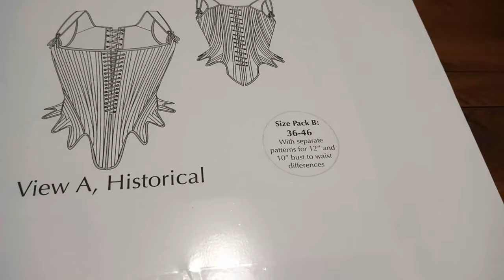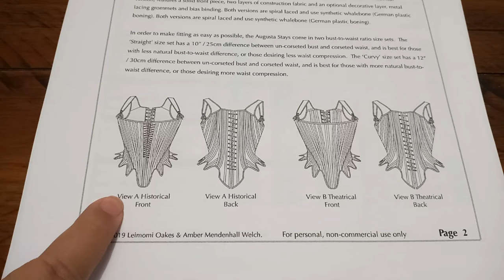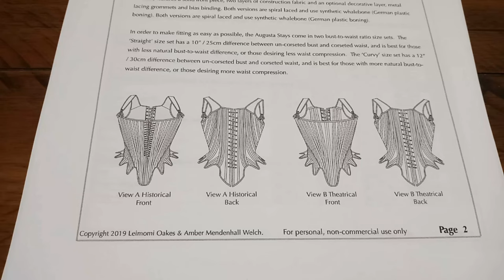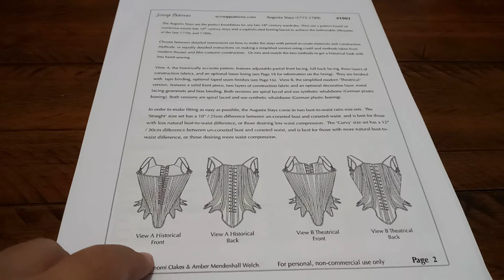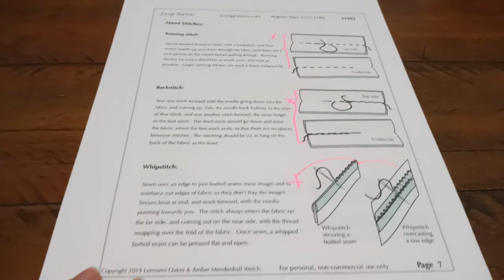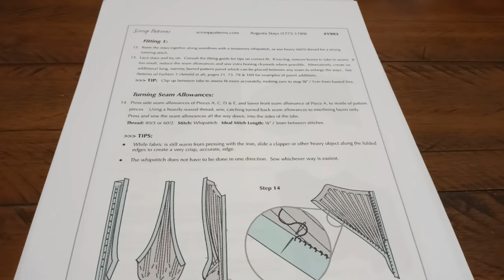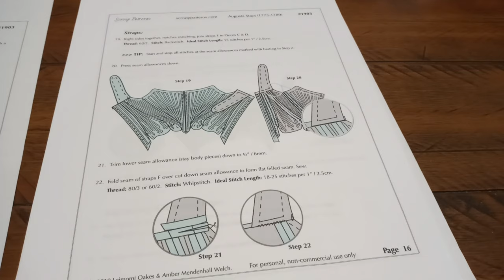Fazendo um corset de 1780 (pt.1) - Molde | A MODISTA DO DESTERRO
Estou fazendo um par de stays/corset de 1780 e resolvi fazer vlogs das etapas da montagem dele. Se você sempre quis saber como se fazer um corset, aqui é seu lugar.

Nesse primeiro vídeo falo sobre o molde que usei para fazer meu corset 1780.

VISITE MEU BLOG PARA MAIS DICAS DE MOLDES E COSTURA HISTÓRICA

LINKS